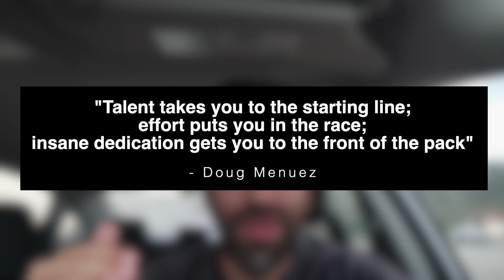How I did photography while having a day job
Being able to get out when the conditions are right is key to making great images. Having a day job can severely limit our flexibility, but there are some ways around this. In this video, I share how I was able to do a lot of photography when I had a day job.

Film Photography
Bronica MF Camera
80mm f/2.8
150mm f/4
Shutter Release Cable

Digital Photography
Sony a6000

Accesories
6-stop ND filter
10-stop ND filter
15-stop ND filter

Sony a6500
16mm f/1.4
Memory card for 4k